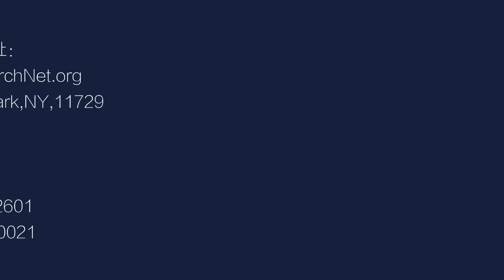拜登自信上台信号？颠覆川普外交政策丨中国研究院 (鲁难 吴强 张洵 陈小平20200807）第240期